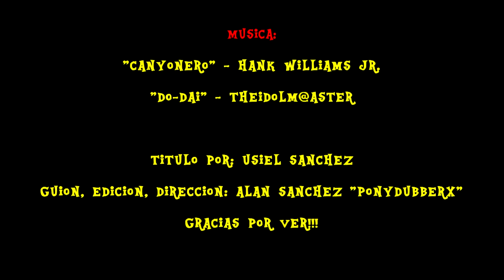Equestria Girls Tócame el Bajo Parodia Fandub Latino PonyDubberx